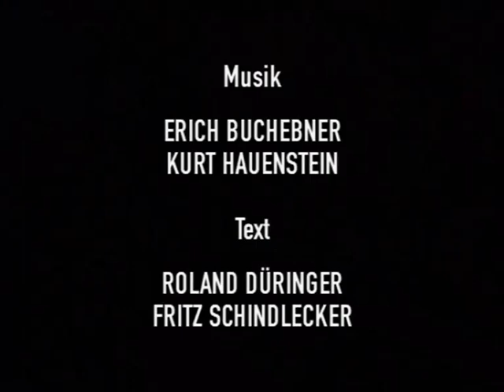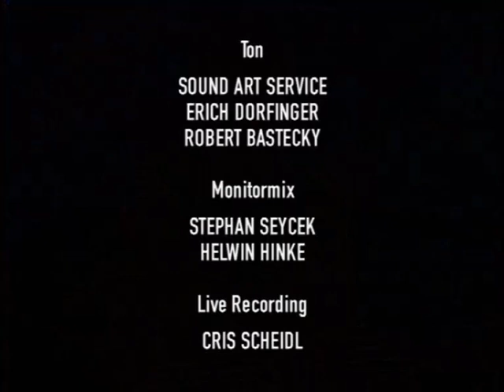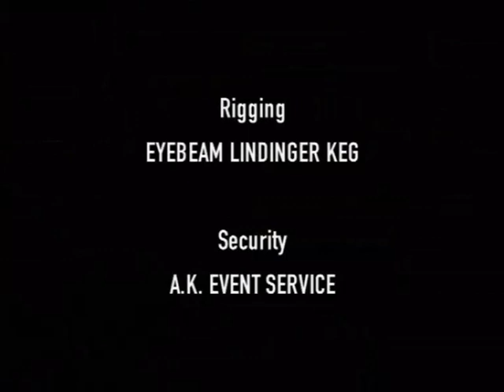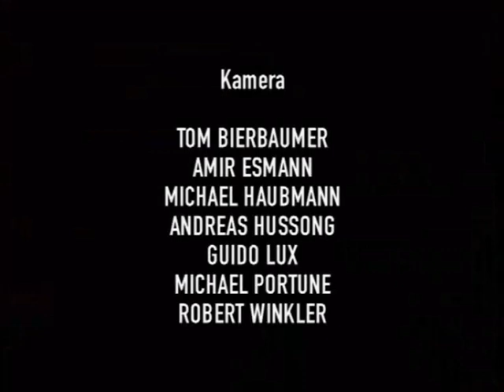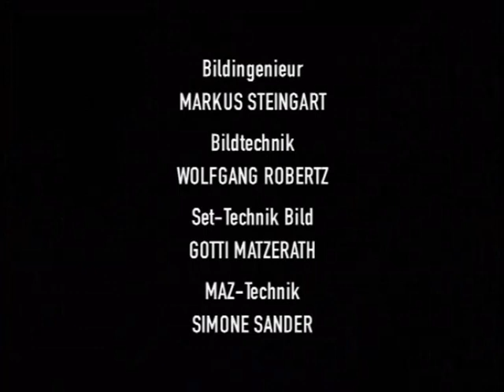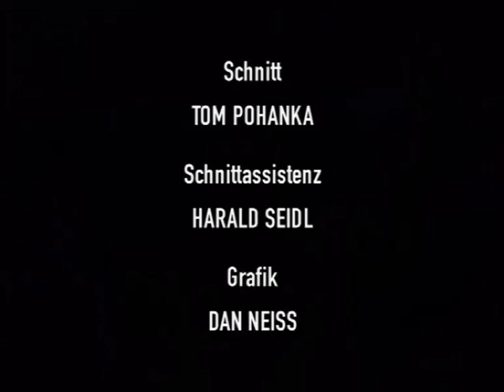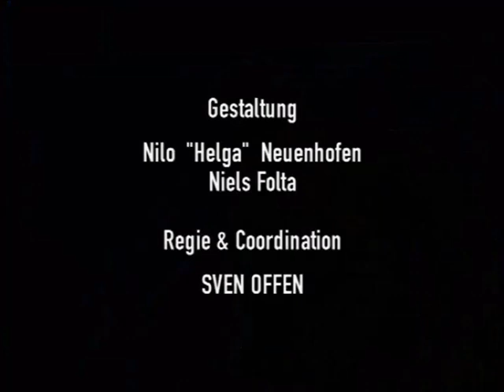Die Benzinbrüder Show #2